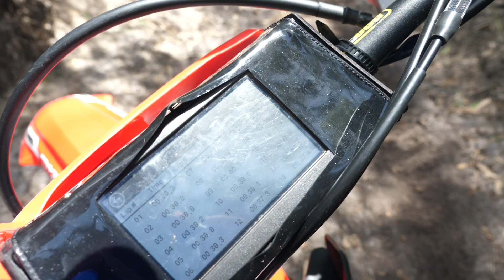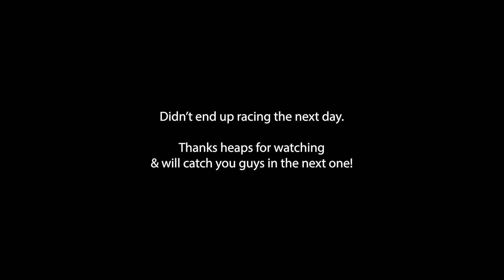PRIME TIME AT SAND TRACK | Before I ran out of talent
Awesome fun out at a little bush track in Hervey Bay. Conditions were unreal after a bunch of rain.

Thanks again for all the support!

1:1 & GROUP COACHING AVAILABLE!!

Search: "Post Moto - The Lowdown EP3: Joel Evans"

Brisbane Motorcycles
UNIT
Furnikation
Flowvision
Bluefin LED
Backyard Designs
My Pitboard
FUSPORT
Motorex
Maxxis Tyres
Airoh Helmets
MXRP
Athletic Base
Kwala Racing
Dino's Bobcat